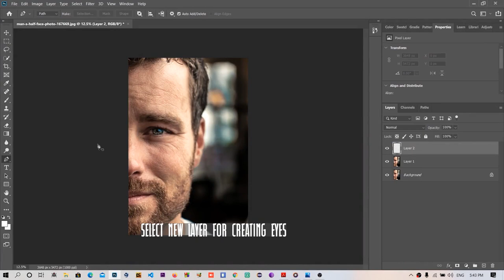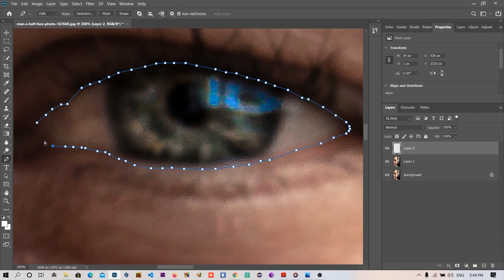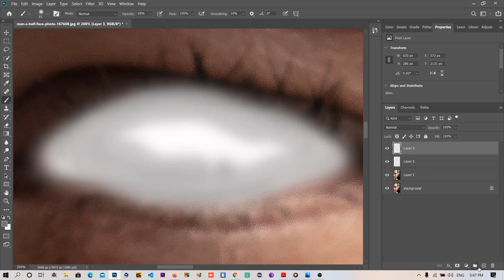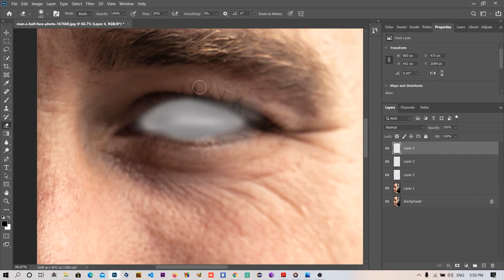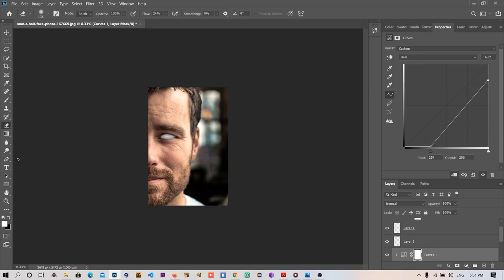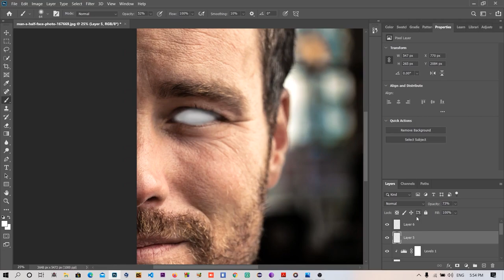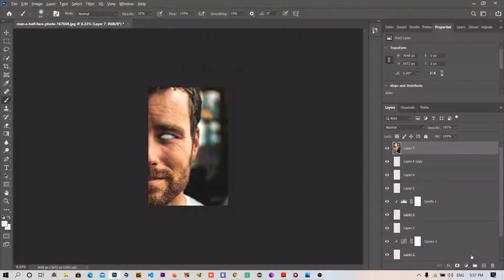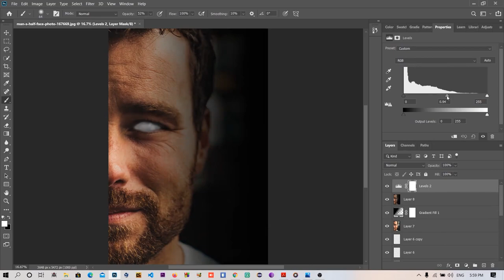Transform your EYE into white demon's eye with cinematic view in ADOBE PHOTOSHOP-2020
Learn how to transform a normal eye in a white demon's eye within few minutes in adobe Photoshop in realistic way.

Song
Bring me back to life
Artist
InfiNoise, DNAKM

Song
Breakdown
Artist
Xaia, Rain Man, Oly

Song
Gravity
Artist
Diamond Eyes